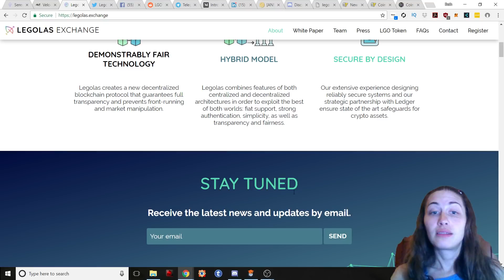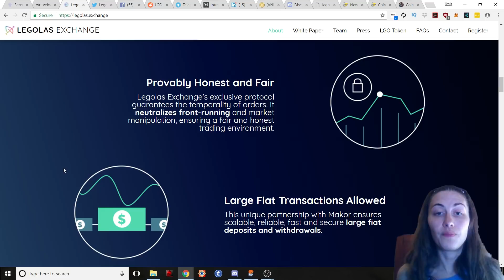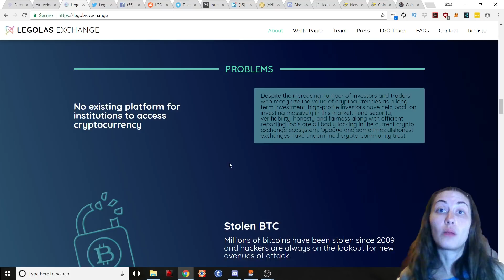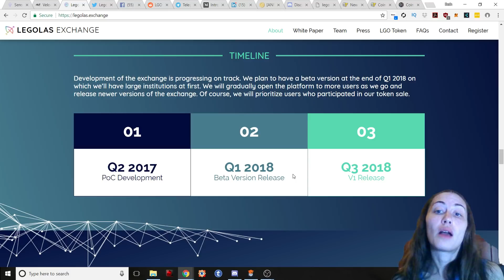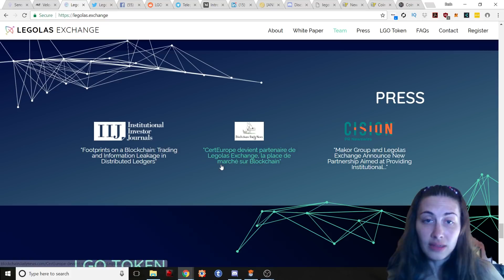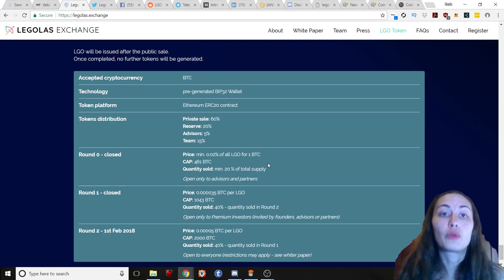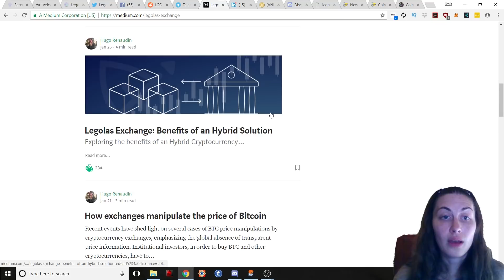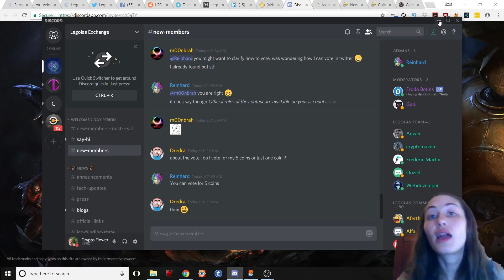Legolas Exchange - Hybrid Exchange - Bringing Decentralization and Centralization Together - Feb 1!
The Legolas Exchange will open its Public Sale on February 1! This exchange will have its own coin which will serve as a trading pair and pay for exchange fees.

If you need to purchase Bitcoin, Ethereum, or Litecoin using USD, you can do this using Coinbase.  If you use the code below when you make your purchase of $100 or more in Bitcoin, we will both receive $10 worth of Bitcoin from Coinbase.